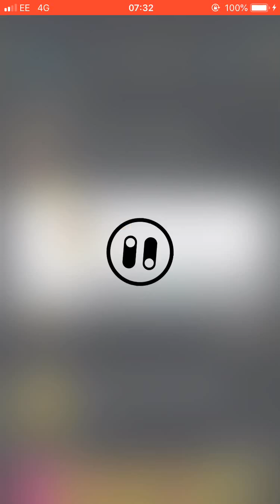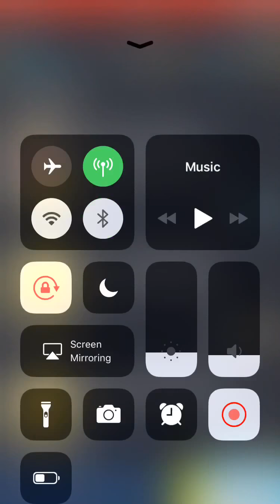PACYBITS 19 - #9 Pack Opening